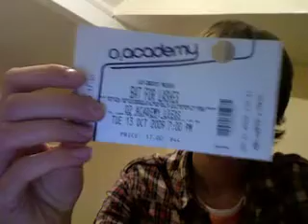Daniel covers Daniel, by Bat for Lashes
I saw Bat for lashes last night - Wed 13th October 2009, in Leeds. There's a 20 second clip at the end, and I talk a bit about how cool the whole gig was and cover Daniel. I met the band briefly after the show, and spoke to the guys from Yeasayer too, they're all really great, down to Earth people, in both bands, and Natasha Kahn is a total sweetheart I wanted to steal her :-p.

Dan